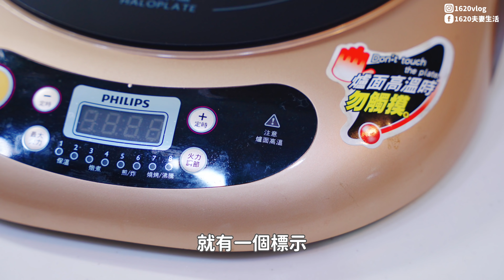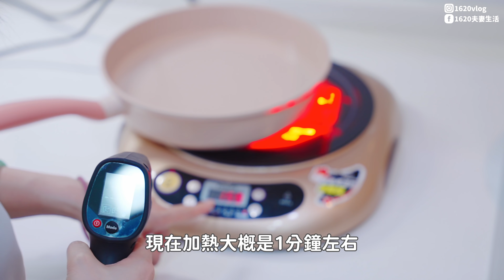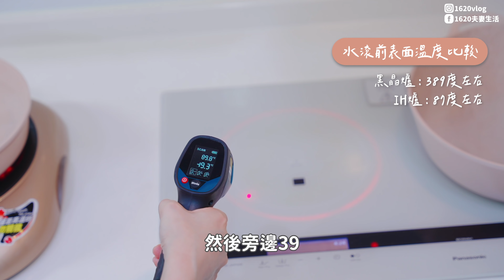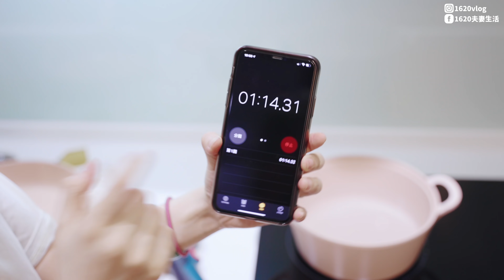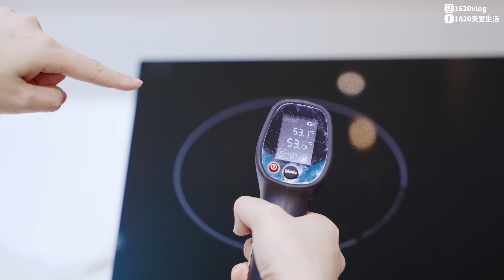【廚房心得】黑晶爐、IH爐差別，使用上心得分享！